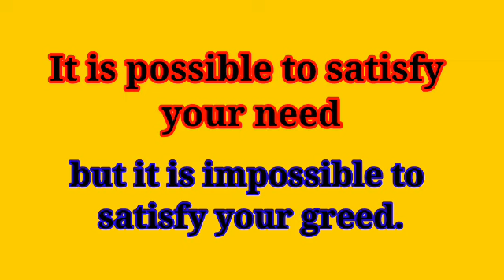The Golden Egg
" We are all storytellers. We live in a network of stories. "

Every culture has stories to tell. These stories form the basis for how we think about the world and live our lives. Stories preserve culture and pass on cultural knowledge from one generation to another. In essence, stories keep cultures alive.Stories provide a timeless link to ancient traditions, legends, myths, and archetypes. But they also connect us to universal truths about ourselves and our world.Through stories, we share passions, fears, sadness, hardships, and joys, and we find common ground with other people so that we can connect and communicate with them. Stories are universal conveying meaning and purpose that help us understand ourselves better and find commonality with others.
To continue your delight of listening to bedtime story, we are sharing one more wonderful story in this series.

 God bless